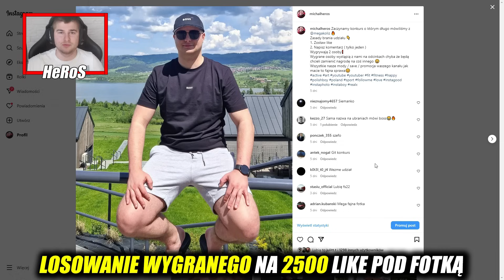PIJANY KIEROWCA WJECHAŁ W NASZE KROWY😱 JEDNA ZDECHŁA😭 KTOŚ CHCIAŁ NAS OKRAŚĆ❗ KTO TO❓ 🔥O-N-D-P🔥 75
👀⭕⭐➡Social Media⬅⭐⭕👀

💟 MEGA ZAPRASZAM 💟

💟 MÓJ SPRZĘT 💟